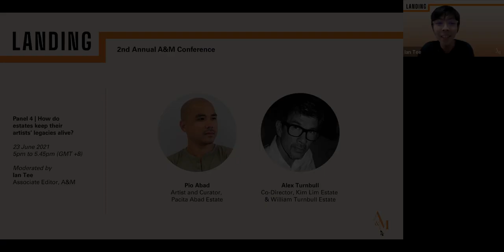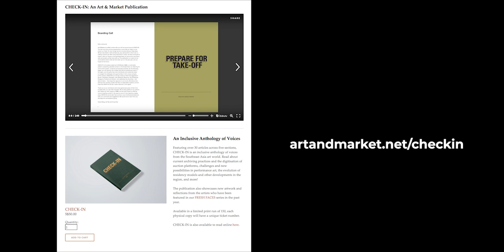LANDING Panel 4 | How do estates keep their artists’ legacies alive?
LANDING is A&M's second annual conference.

Panel 4 | How do estates keep their artists’ legacies alive?

Estates play a crucial role in protecting an artist’s vision and keeping their works in the public eye. This is a multifaceted job that includes preserving archives, facilitating discourse and initiating exhibitions, amongst others. In this panel, we get first-hand accounts from family representatives managing artist estates, and see if there are best practices that can be instructive for legacy planning.

Panelists:
Pio Abad, Artist and Curator, Estate of Pacita Abad
Alex Turnbull, Co-Director, Kim Lim Estate and William Turnbull Estate

Moderator: Ian Tee, Associate Edit, Art & Market

This panel discussion was broadcast on 23 June 2021 as the last of four panels in the series.

If you would like to access the subtitles, click on the three dots next to the word "SAVE" below the video and then click "Open Transcript".

If you would prefer to listen to this as a podcast recording, head over to our podcast channels Spotify (search artandmarket) or Apple Podcasts (search artandmarket) to stream or download. Thank you!